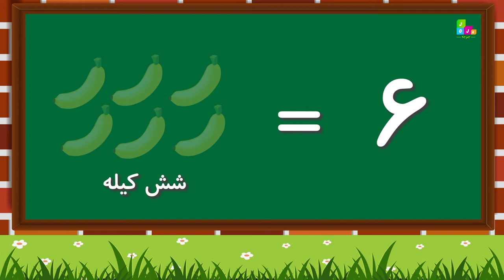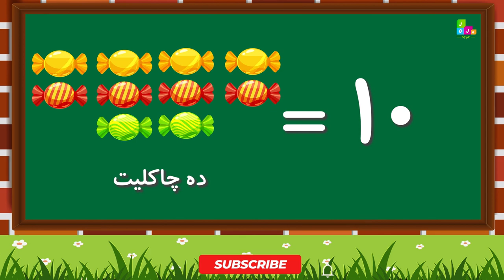آموزش اعداد دری-فارسی برای اطفال Persian and Dari Numbers for Child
برای ویدیو های بیشتر چنیل ما را سابسکرایب نماید